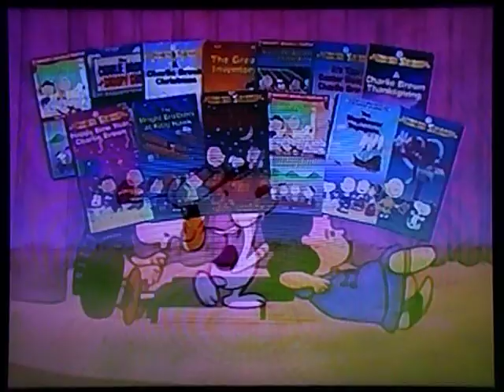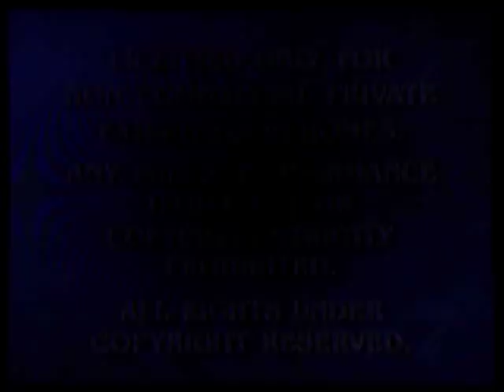Opening To Your A Good Man,Charlie Brown 1995 VHS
Here Is The Opening Previews To The 1995 VHS Of Your A Good Man,Charlie Brown,And Here Are The Orders:
1.Paramount Pictures Logo
2.Peanuts Home Video Logo
3.Peanuts Videos Trailer
4.Paramount "Feature Presentation"
5.FBI Warning Screen
6.Paramount Pictures Logo
That's All.